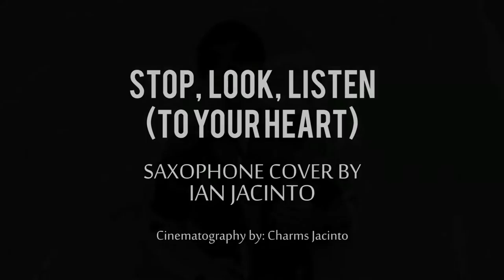Stop, Look, Listen (To Your Heart) - Saxophone Cover by Ian Jacinto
Originally by The Stylistics, here's an oldie but a goodie. This is adapted from the version of the song by Michael McDonald ft. Toni Braxton! Here's "Stop, Look, Listen (To Your Heart)" played on alto saxophone by yours truly.

Enjoy listening and let me know what your thoughts are about it in the comments section below! Thanks!

Mixed and Mastered by Ian Jacinto
Cinematography by Charms Jacinto